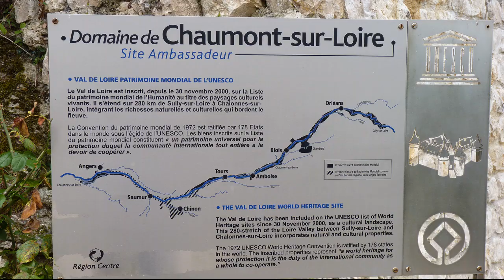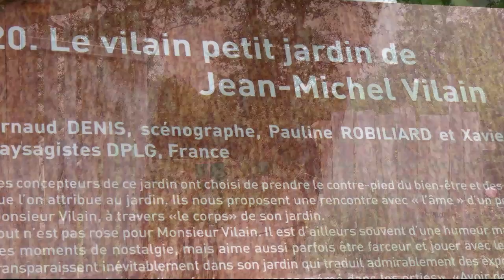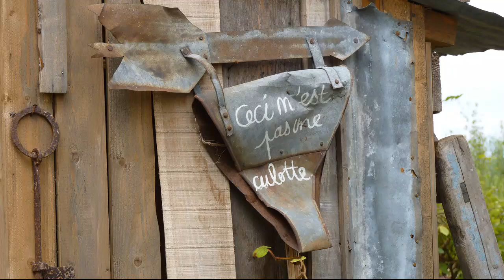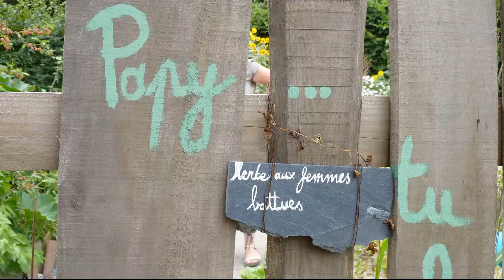® Festival des Jardins Chaumont 2010